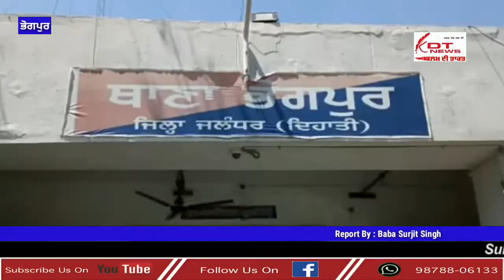Bhogpur : SSP ਮਾਹਲ ਨੇ ਕੀਤਾ ਭੋਗਪੁਰ ਸ਼ਹਿਰ ਦਾ ਦੌਰਾ